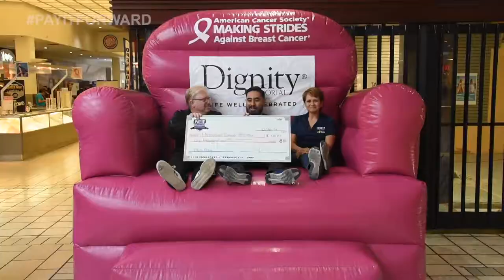Pay It Forward: PINK PONG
We played Ping Pong with challengers to raise money for breast cancer awareness!